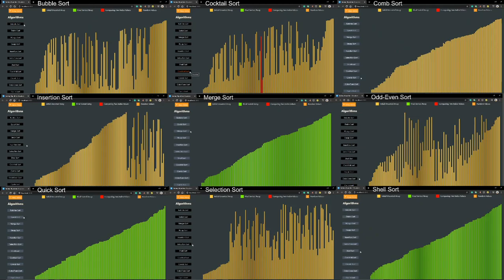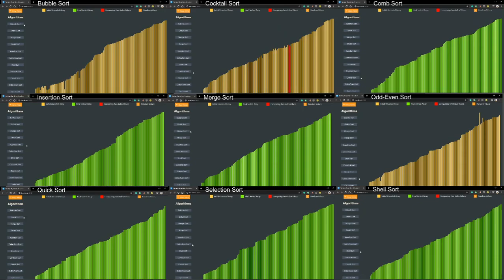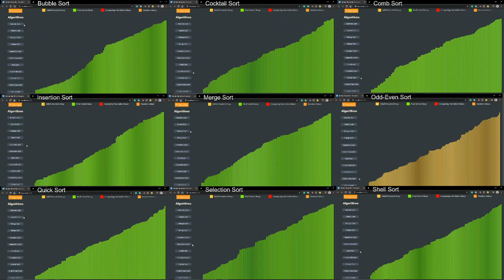9 Sorting Algorithms Visualiser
comparing 9 Sorting Algorithms
1. Bubble Sort
2. Cocktail Sort
3. Comb Sort
4. Insertion Sort
5. Merge Sort
6. Odd-Even Sort
7. Quick Sort
8. Selection Sort
9. Shell Sort